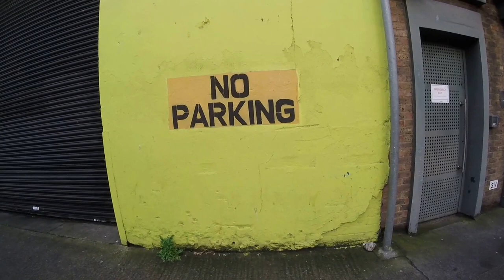Good Morning Dublin - Smithfield - Uncut Street Photography GoPro POV No.1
Shot on 4th March 2017 early morning, at around 7am, Smithfield fruit and veg market in Dublin City Centre. This is the first video for this years long photo project that features a year in the life of the area, as it gets ready for the day.

Search

Light is obviously still not super as it is early spring here in Dublin. This video was not edited and shot in a single shot.